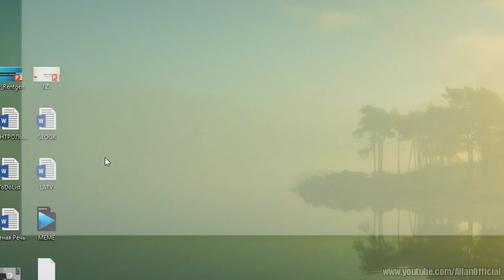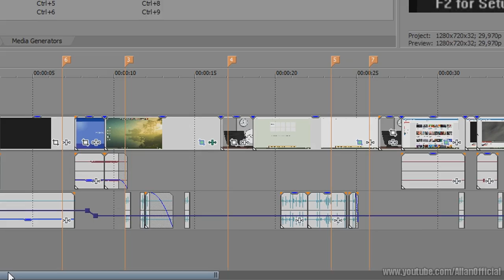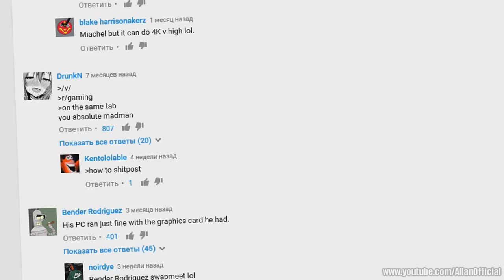What if feels like to get ANYTHING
WHEN YOU GET SOMETHING NEW, WHAT YOU WILL DO?
("What if feels Like" Parody)

All sounds effects (Keyboard typing, mouse click and etc.) Was recorded by myself XD